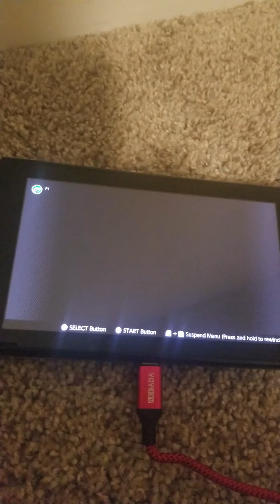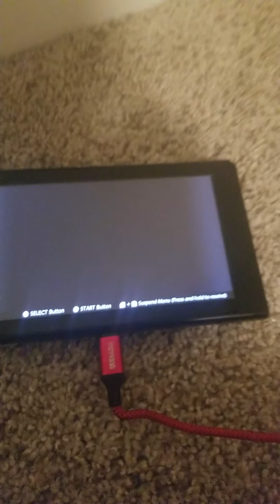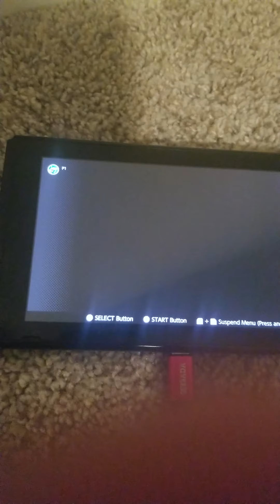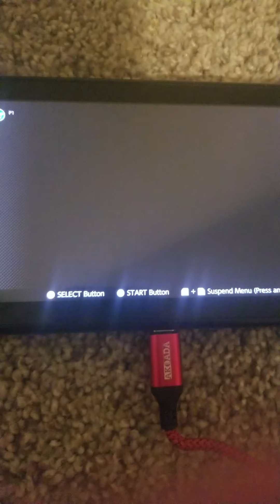Gouls N Ghosts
This is a good game with good graphics